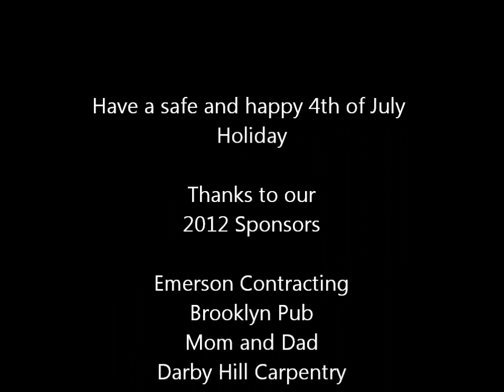T&E Motorsports Limited Sportsmen #15 Brian Tarbell June 30 2012 Feature Race Twin State Speedway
Win #7 in 2012